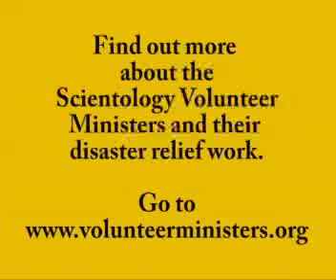Scientology VMs help Sri Lankan Tsunami Victims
Scientology Volunteer Minister Disaster Relief teams flew to Sri Lanka to help people in the coastal villages whose homes had been devastated by the tsunami.